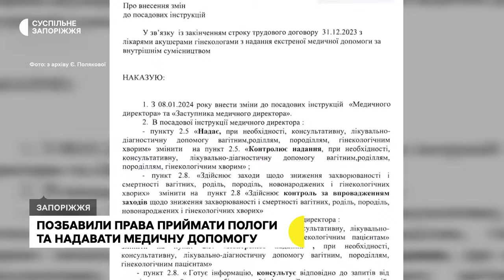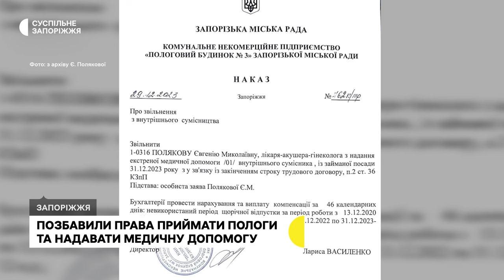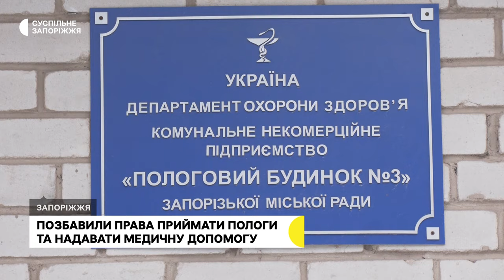Двох лікарів пологового будинку № 3 позбавили права приймати пологи та надавати медичну допомогу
Двох лікарів Запорізького пологового будинку № 3 медичного директора Костянтина Островського та його заступницю Євгенію Полякову позбавили права приймати пологи та надавати медичну допомогу. Окрім адміністративної діяльності, вони додатково виконували обов'язки акушерів-гінекологів. Втім, на цих посадах трудовий договір із ними не подовжили. У чому причина та чому співробітники скаржаться на тиск з боку керівництва медзакладу –  дізнавалися кореспонденти Суспільного.